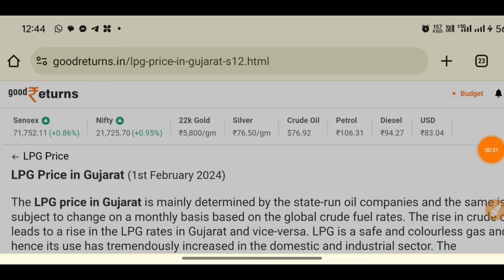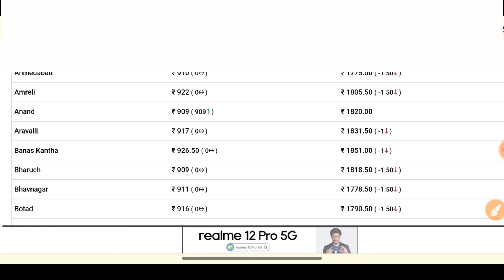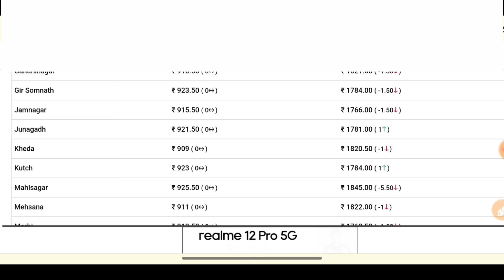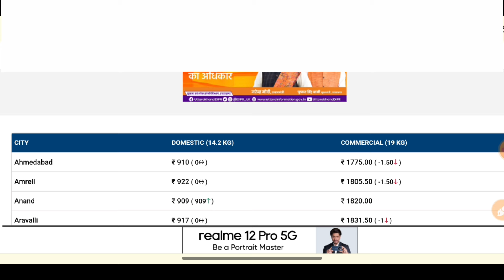1 ફેબ્રુઆરી નવા ગેસ સિલિન્ડર ભાવ//આંજથી નવાભાવ જાણો //મોટો ઘટાડો જાણો//ગેસ ભાવ//khedut Sahay